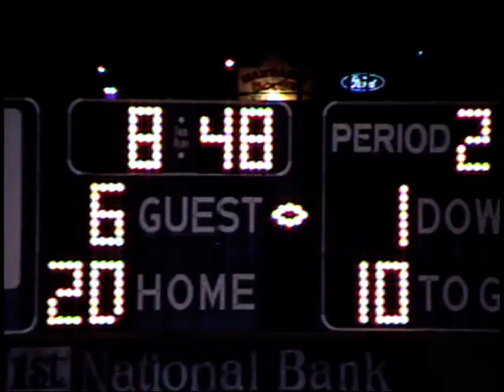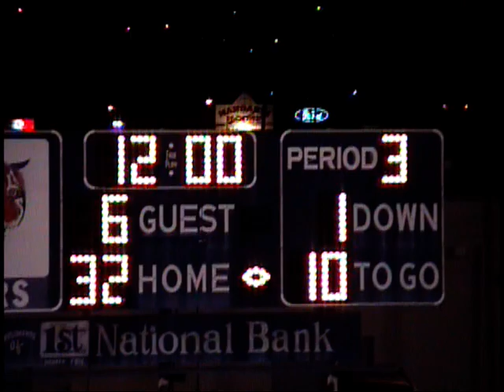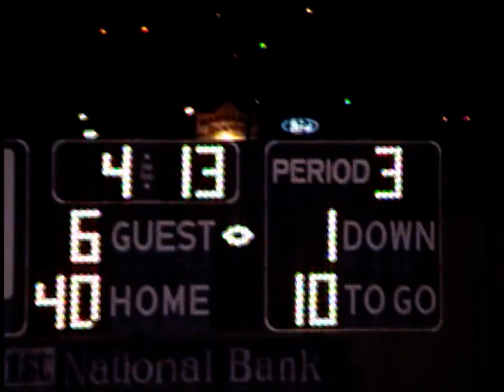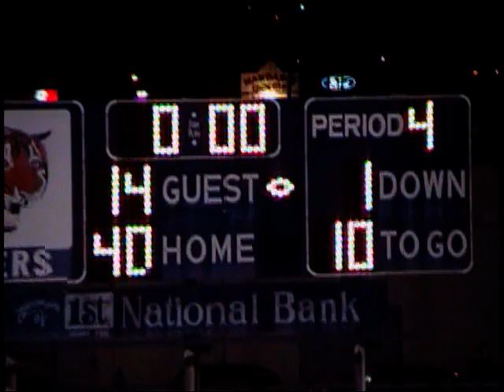2002 football phs vs cumberland